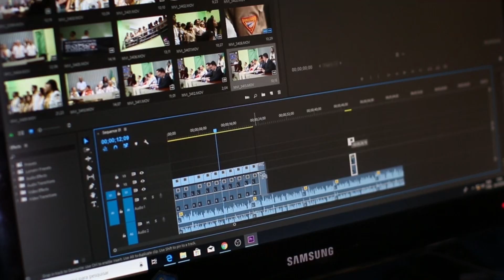We're Gonna Bring Back Creativity to YouTube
YouTube creativity is going to get a new spark of innovation in video making. I'm gonna be consistent this time...honest. Once every week, if not more. No more playing around. I've made around 100 videos so far. This year, I'm making it to 200. Great videos up ahead. WATCH OUT!!